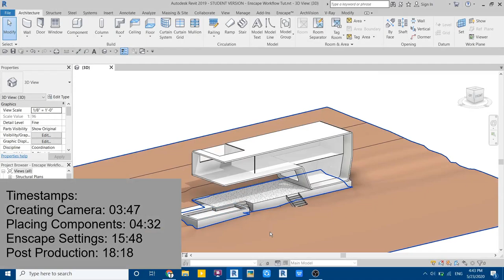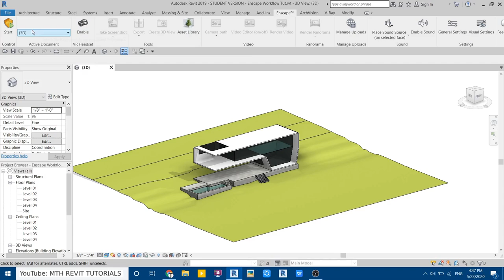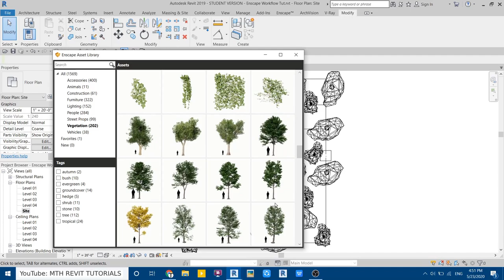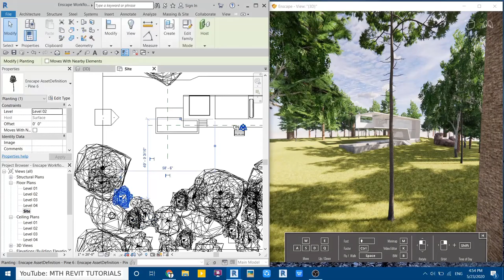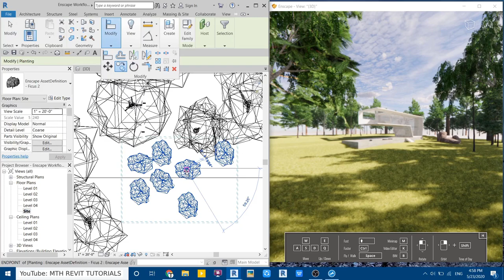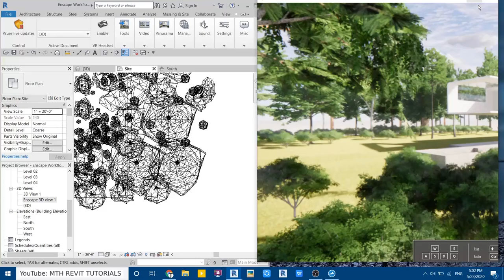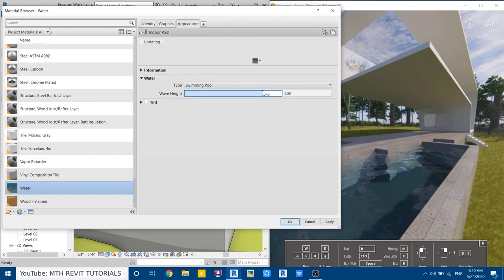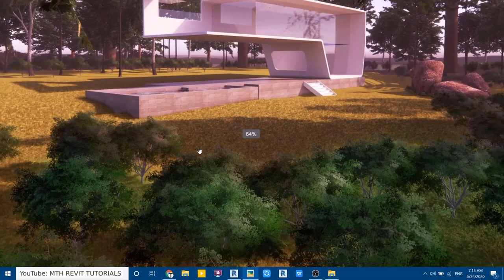Revit+Enscape - Exterior Render Tutorial - Workflow #5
(search for project name you see on this video title on my website)

My Laptop Details:
Timestamps:
Creating Camera: 03:47
Placing Components: 04:32
Enscape Settings: 15:48
Post Production: 18:18
Real-time rendering for Revit: Enscape™ Tutorial,
Enscape for Revit | Beginner's guide (pt.1),
Enscape for Revit
Enscape for Revit - A Quick Overview

Video recorded with OBS Studi and edited with Flashback Screen Recorder(free)